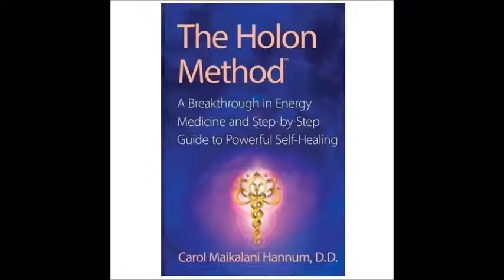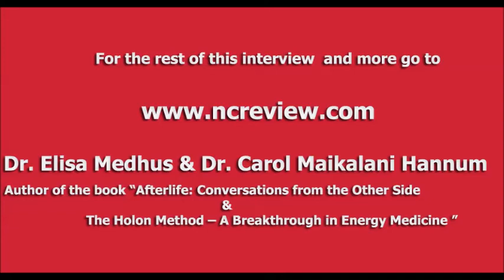After-life Communications and Powerful Self-Healing-Healing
Elisa Medhus, a physician and mother of five, practiced internal medicine in Houston, Texas for over thirty years. In 2009, after the death of her 20-year-old son, Erik, Dr. Medhus began journaling her grief on her blog, Channeling Erik. Because of her strong science background, she viewed spiritual matters such as the soul’s survival of death with skepticism, but once Erik began to communicate with family, friends and blog members, her entire paradigm shifted. Today she works with a spirit translator that channels Erik, and he shares his insights from the other side about death, the afterlife and so much more. Dr. Medhus is the author of My Son and the Afterlife: Conversations from the Other Side. Erik has now authored his own book with the help of his mother and a channel called My Life After Death: A Memoir from Heaven.

Dr. Carol Maikalani Hannum is a medical intuitive who developed a powerful healing technique called the Holon Method, which was the result of over 30 years of studies in many disciplines, including Reiki, Herbology, Homeopathy, BodyTalk, Healing Touch, and Applied Resonant Dynamics. Carol has been recommended as a healer by Dr. Norm Shealy.

Carol holds two Minister’s licenses and received a Doctor of Divinity degree from the AIWP, the Association for the Integration of the Whole Person. She also holds a degree in Landscape Architecture and has designed passive solar houses in Sonoma County.

She is the author of “The Holon Method – A Breakthrough in Energy Medicine,” which is a step-by-step guide to this powerful self-healing modality.